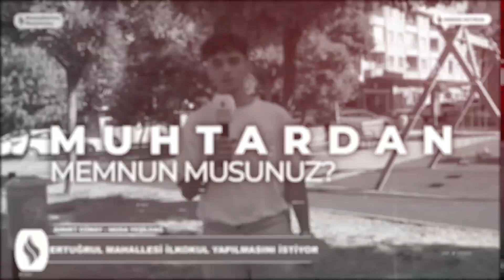Doğru yerleşim için Nilüfer Belediyesinden 10 yıldır imar onayı bekleniyor